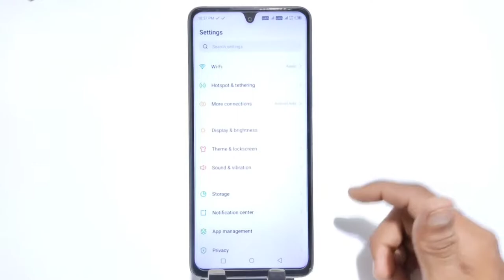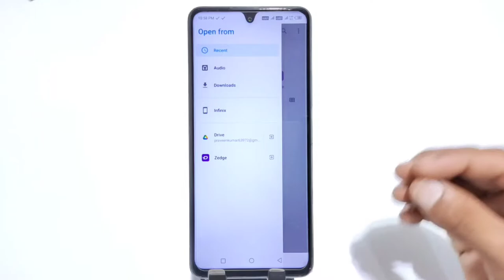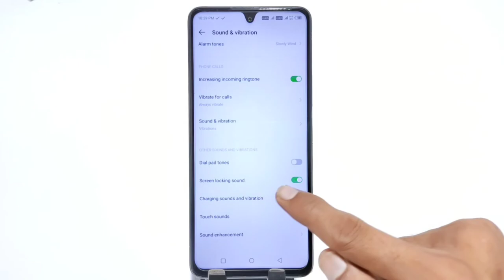How to set ringtone in Infinix hot 12, Infinix hot 12 me ringtone kaise lagaye, ringtone settings